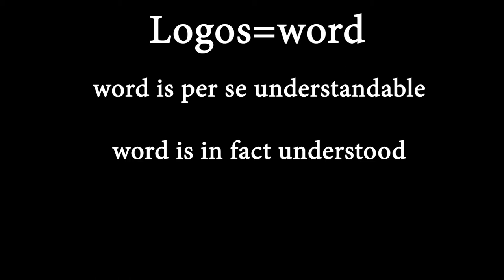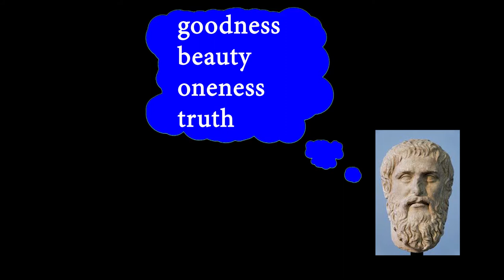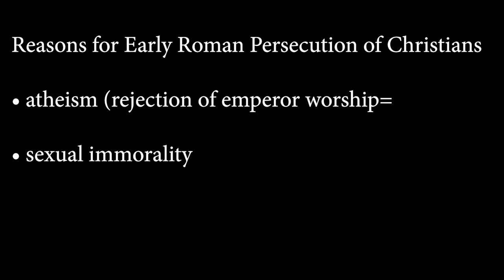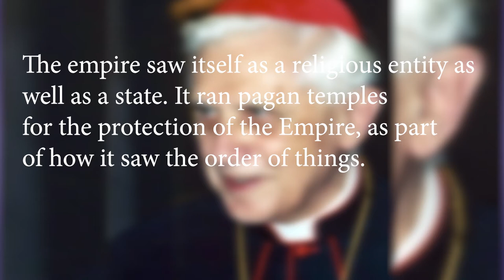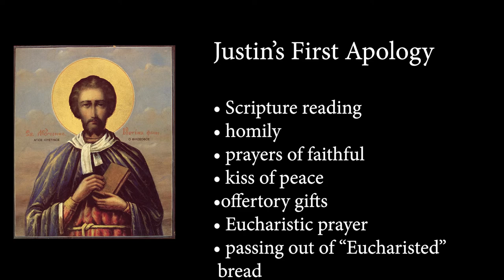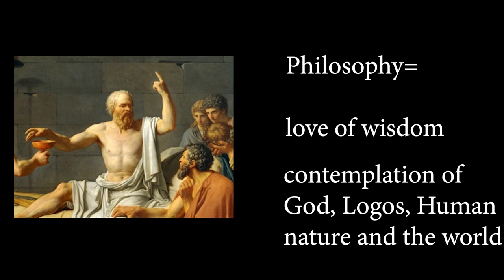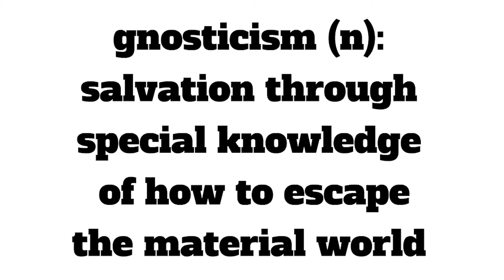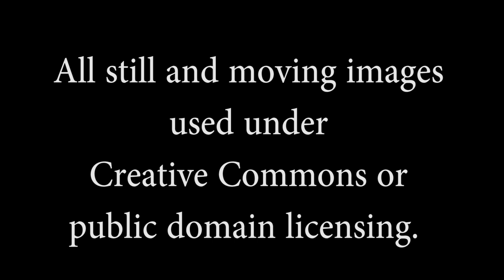Introduction to St. Justin Martyr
Drs Wood and Kruggel discuss the importance of Justin Martyr in early Christian theology!